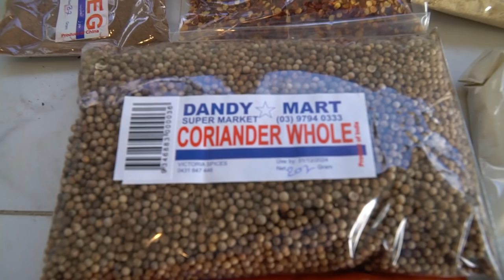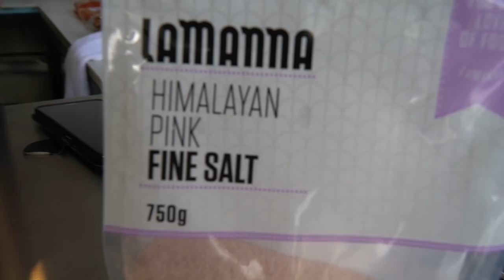KAKO NAPRAVITI SREMSKU KOBASICU U AUSTRALIJI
Nema kuće u Sremu, a da u njoj nema sremske kobasice. Naprosto, u Sremu ne može da se zamisli obrok, a da uz njega ne ide bar ‘lakat’ sremske kobasice. Sremska kobasica se pravi od čistog svinjskog mesa uz dodatak domaćeg belog luka, crnog bibera, ljute paprike i soli. Upravo je taj beli luk ono što sremsku kobasicu čini jedinstvenom. Beli luk je brižljivo uzgajan, sa namerom da upotpuni ukus sremske kobasice.

SASTAV: svinjsko meso, beli luk, so, biber i ljuta paprika.
     Nasa kobasica je prilagodjena za australiju.